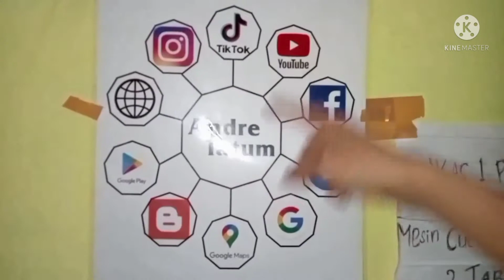bp ali rohmat,,,,mesin cuci air nyetrum